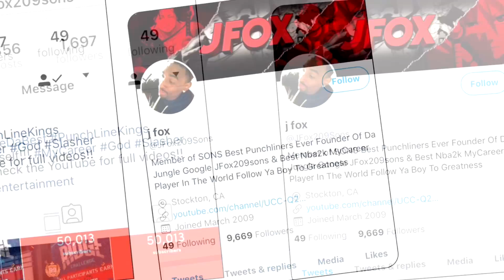Nba 2k19 Comp Games Vs Supporters!! Who Really Sold Who Out?!?!?! Lol The ComeBack!!!